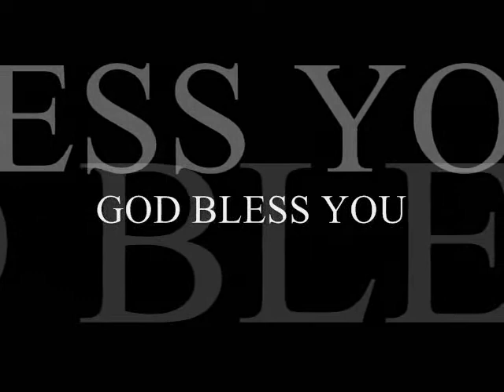THE STRANGER P3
MANS CHURCH vs GODS PEOPLE. As real as it may seem, most of what we are seeing in many churches now is an illusion. We were told this would happen, as it was actually taking place in the time of our Lord and Savior. As people of YAH, we will need to come together at some point and look at how we conduct ourselves as a family. To do this, we must also look at who has infiltrated us and turned us against one another. Not everyone that claims to be your family is. Think about that.